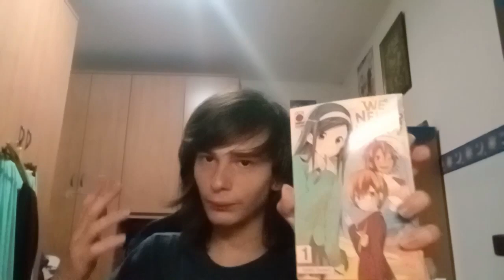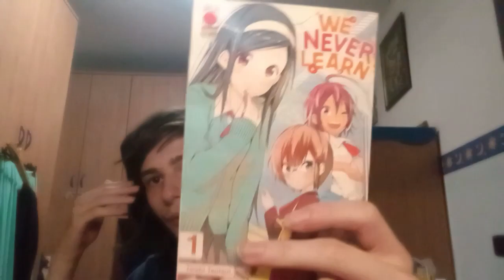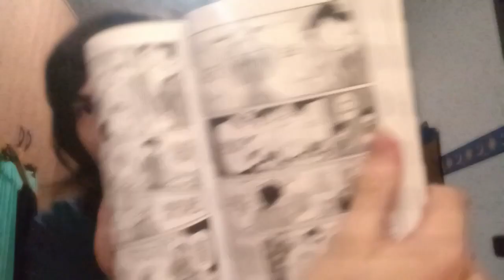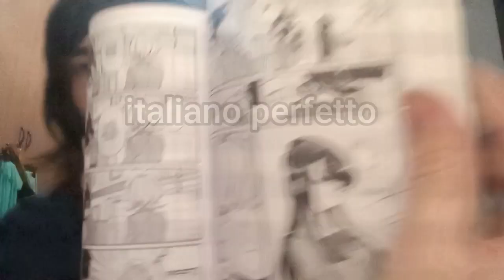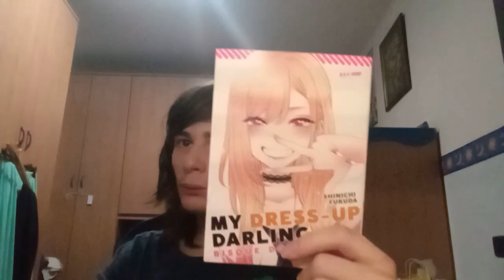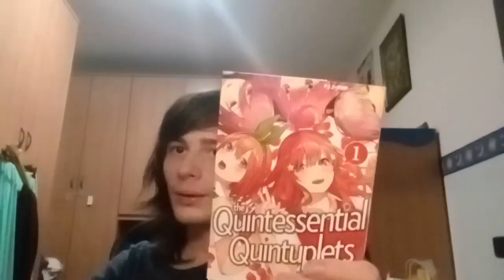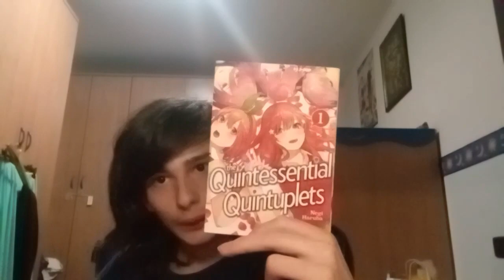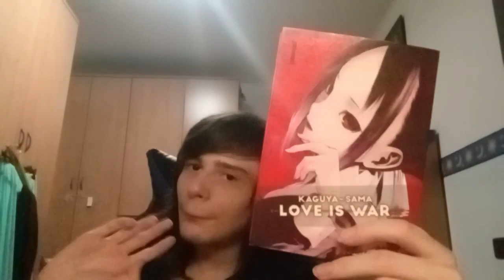5 romcom che consiglio ( manga )